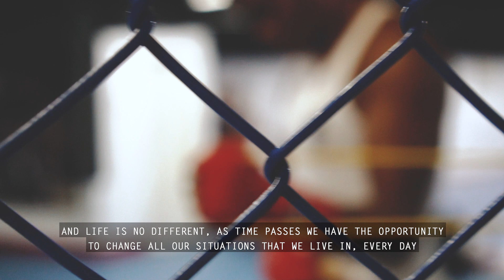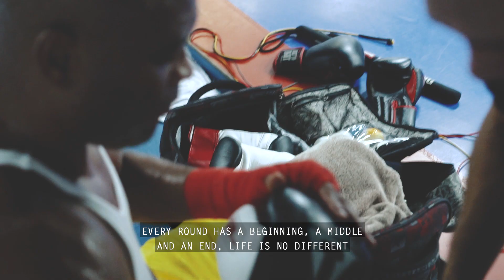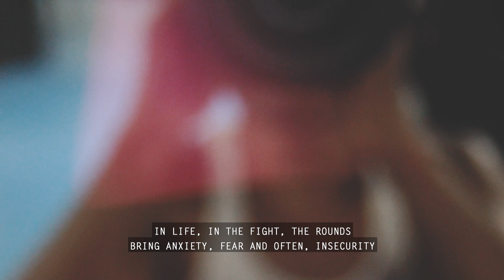Road To Rio - MMA Champion Anderson Silva Preparing For UFC 237 Fight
Road to Rio Round 1 - Anderson Silva UFC 237 Preparation - Spider  Kick Fitness
Hey there Spider Silva fans. Watch the greatest MMA fighter since Bruce Lee meditate and train as he prepares for the upcoming UFC 237 middleweight bout against Jared Cannonier on May 11 at the Rio Jeunesse Arena in his beloved home country of Brazil.
The spider gives us invaluable words of wisdom on how the rounds of a fight compare to the rounds in life, how to face challenges with courage and knowing each hardship comes to pass.
As you can see in the video, the UFC GOAT has his combat face on, this is going to be a great fight! Lucky are those who will see it in person in Rio de Janeiro.
The Road to Rio video series follows the training Anderson is doing for UFC 237. Anderson will use each one to also give us inspiration and motivation through his strength and determination.
Video description:
In this first installment of 5, the focus is calmness, breathing, self control and inspiration. Not much fighting or sparring but still martial arts all the way.
It starts with Anderson meditating. He likes to meditate isolated in nature, where he can let nature’s calmness take him over and give him focus.
Then some footage of the spider donning his training gloves. The inspirational narration in his own voice starts in Portuguese with English subtitles. These are Anderson’s own words, spoken like a true Zen Master.
There are some shots of him training in his own Spider Kick space with his trainer.
Between now and a couple days before the fight, the UFC champ will workout, train and meditate for nearly 10 hours a day. He is also on a strict diet to meet and maintain his weight for the middleweight fight.
We thank him for his insight and send good vibes his way for success in everything that he does. Our hearts are with you Anderson.
With love, Anderson Spider Silva Team,